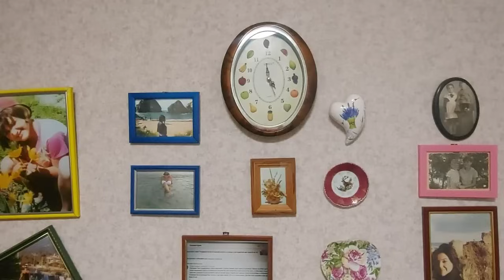Пирог Для Ленивых Худеющих 😄 Но Не Крамбл 🤔 УХ ТЫ И ПИТАНИЕ👍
Мое похудение это стиль питания .И я нашла свой стиль.Меня моя еда насыщает ,еда вкусная, зона комфорта не нарушается.А это главное.
Сегодня ,как десерт банановый пирог,замечательный состав и творог и отруби и кокосовая стружка , яйца ,йогурт.
Продукты ,которые насыщают.А это главное.